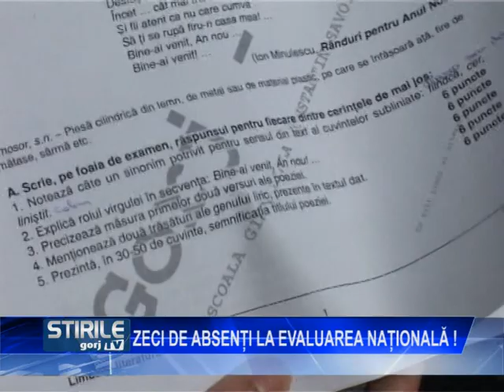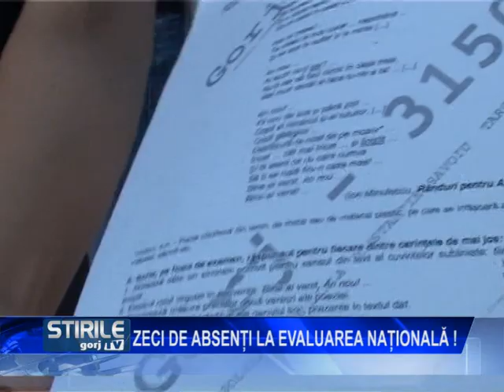zeci de absenti la evaluarea nationala